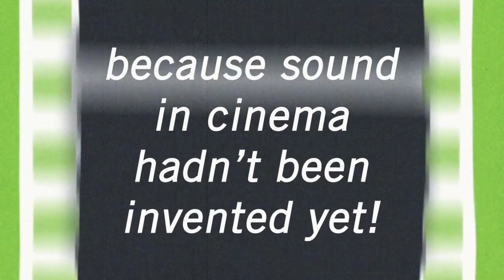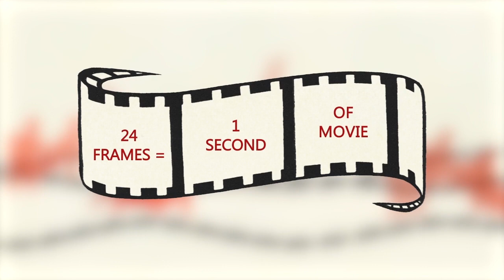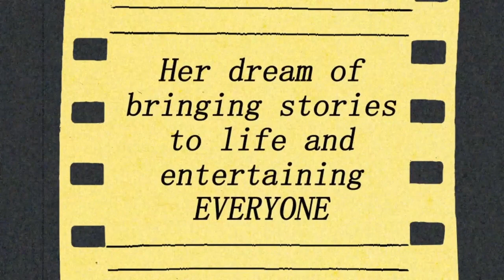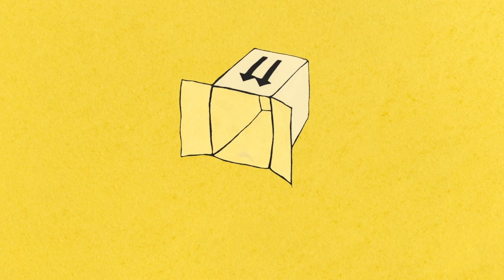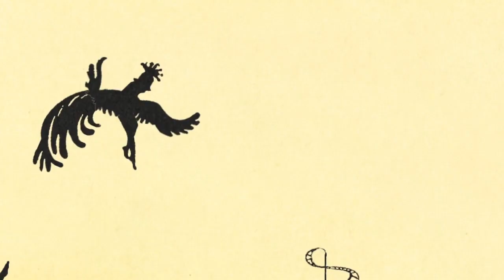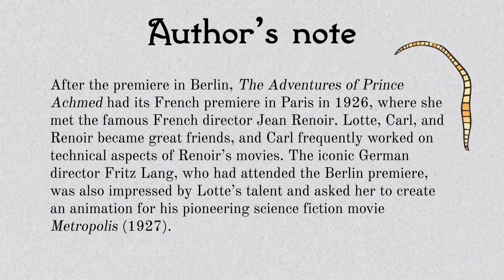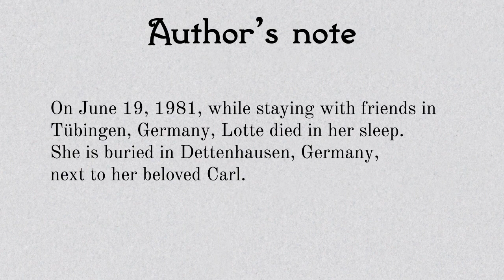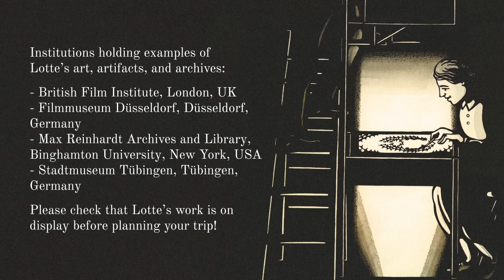Out of the Shadows | Documentary | Full Movie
This biographical documentary is about an unsung hero of early animation - a sweeping tribute to a woman whose influence still resonates today.